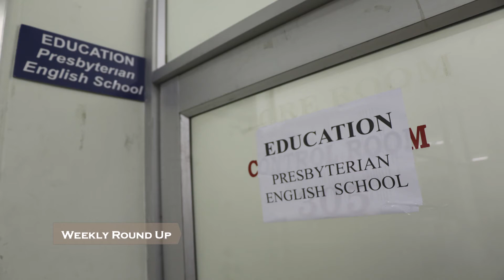Hruaina Eng Weekly Round Up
Pathianni